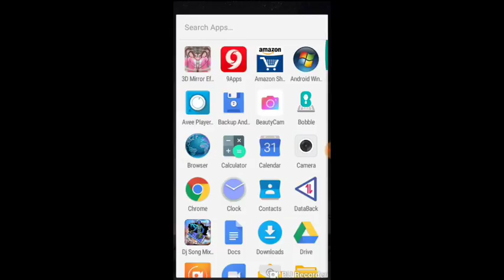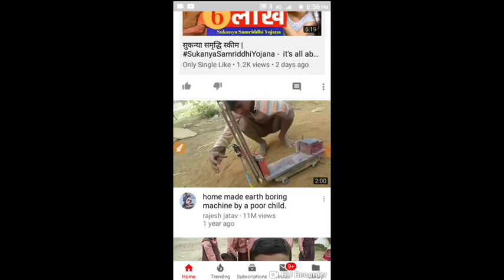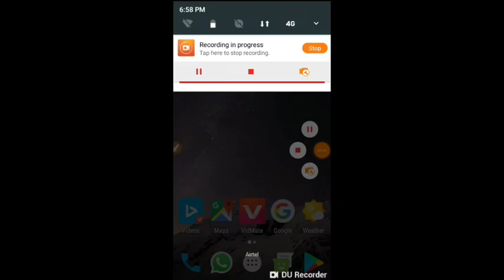Youtube Pe Youtuber Live Hai Unhe Kaise Jaane